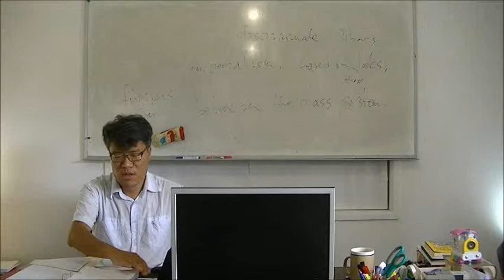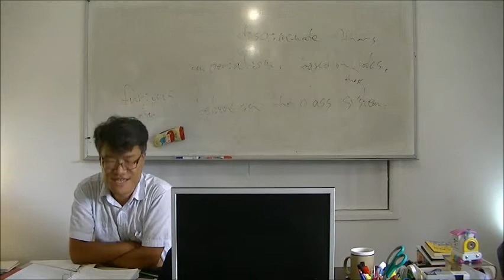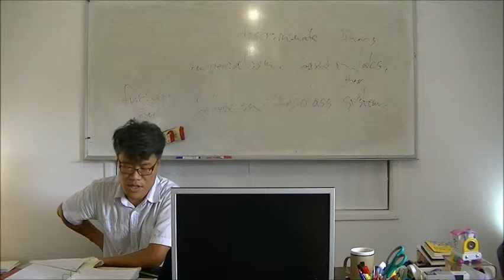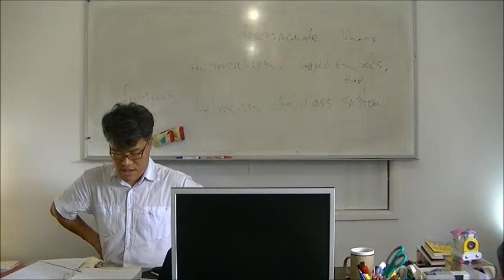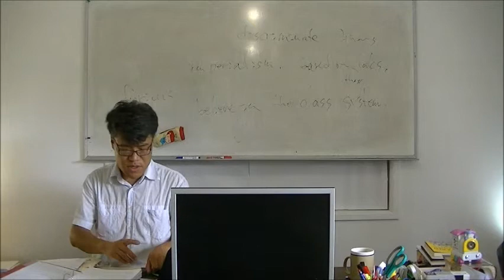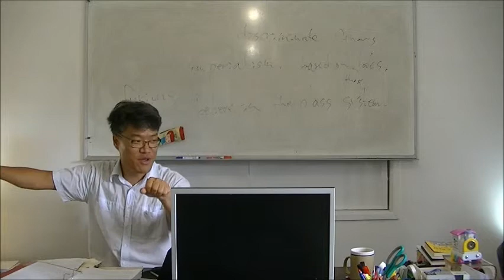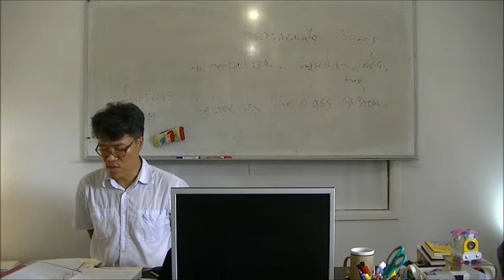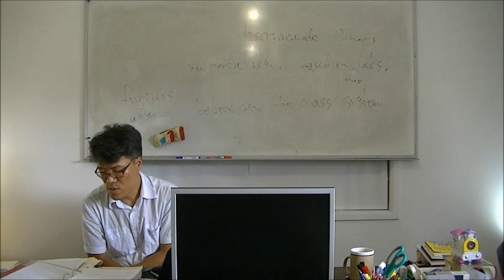Speak English VERY WELL Ex 160